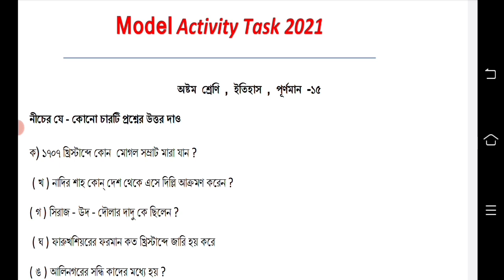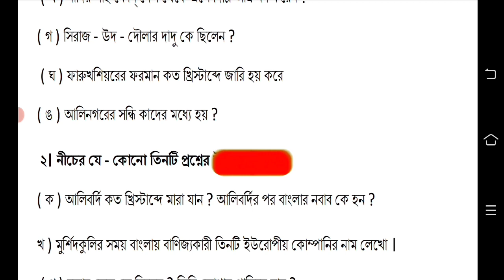model activity task class 8 history part 5 || class 8 history model activity task part 5 2021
প্রথমে তোমরা এই প্রশ্নের উত্তরগুলো নিজেরা করার চেষ্টা করো। আর এই প্রশ্নের উত্তর গুলো করতে তোমার যদি কোনো অসুবিধা হয় তাহলে কিন্তু কমেন্ট সেকশনে কমেন্ট করে জানাতে একদম ভুলবেনা। আমি তাহলে উত্তরগুলো খুব তাড়াতাড়ি তোমাদের কাছে তুলে ধরব।